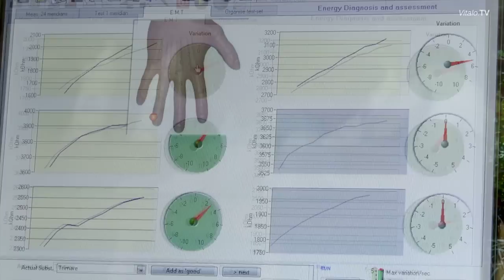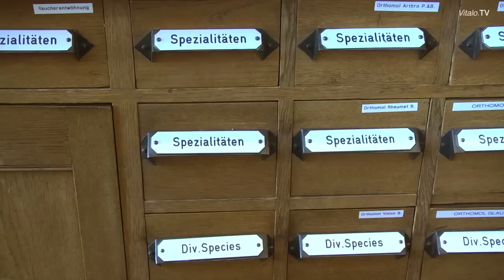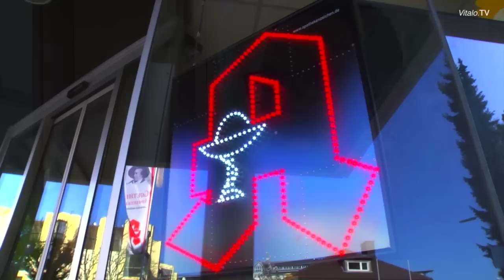Goethe Apotheke Arnsberg: Der Mitteltest Video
Wissen Sie eigentlich, ob die Vitalstoffe, Nahrungsergänzung oder Ihre sonstigen Präparate vom Ihrem Körper aktuell überhaupt verwertet werden können? Ganzheitliche Ärzte kennen dieses Problem schon lange, wie unser Experte Dr. med. Siddharta Popat sagt. Der Mitteltest schafft hier endlich Klarheit. Schmerzfrei und in nur 4 min liegt das Ergebnis in der Apotheke vor. Wie das geht, zeigt das Video.
Schnitt: Andreas Wasicki
Kamera, Drehbuch: Peter Gockel

Unser Experte für ganzheitliche Medizin: Dr. med. Siddharta Popat, St. Katharinen

Credits: Wir danken dem Hersteller des Mitteltests (compact-plus), der Firma i-Health für die Erteilung der Senderechte von Grafiken und der Darstellung des Testablaufs und der Apothekerin Annette Willmers für die Rechte zur Aufnahme und zur Sendung in ihrer Apotheke.